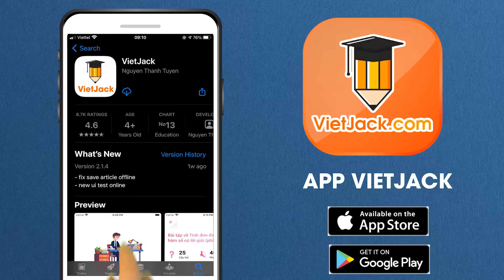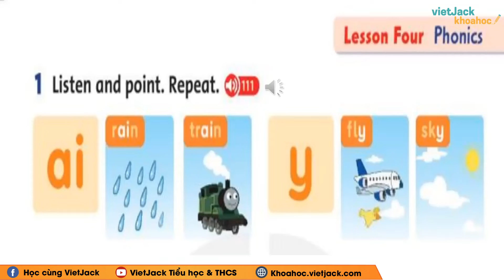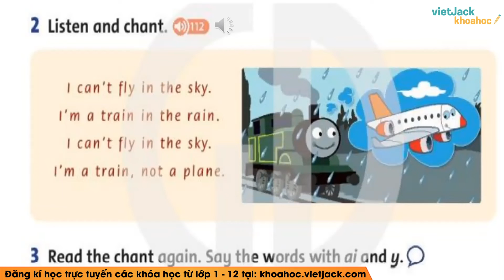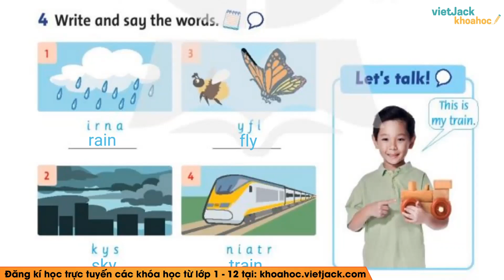Tiếng Anh lớp 3 - Unit 9 - Lesson 4 - trang 69 - Chân trời sáng tạo - Cô Phạm Huyền (DỄ HIỂU NHẤT)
Tiếng Anh lớp 3 - Unit 9 - Lesson 4 - trang 69 - Chân trời sáng tạo

Unit 9 - Lesson 4 là bài học cần thiết trong chương trình học Tiếng Anh lớp 3 - Chân trời sáng tạo. Trong video bài học này, cô sẽ hướng dẫn các em nắm chắc kiến thức bài học. Bên cạnh đó cô sẽ giải chi tiết các một số ví dụ minh họa. Các em chú ý theo dõi bài học cùng cô nhé!